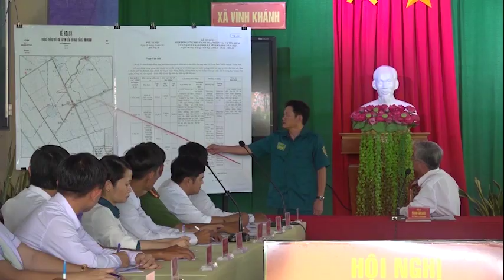VĨNH KHÁNH HOÀN THÀNH DIỄN TẬP PHÒNG, CHỐNG THIÊN TAIVÀ TÌM KIẾM CỨU NẠN NĂM 2023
VĨNH KHÁNH HOÀN THÀNH DIỄN TẬP PHÒNG, CHỐNG THIÊN TAI
VÀ TÌM KIẾM CỨU NẠN NĂM 2023